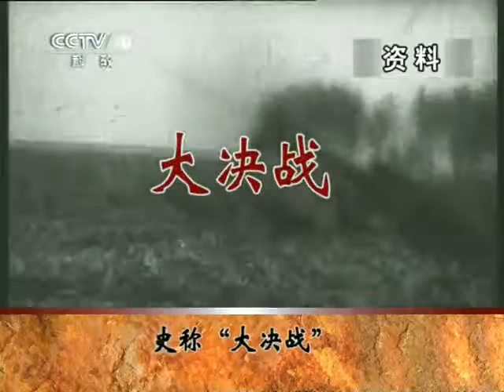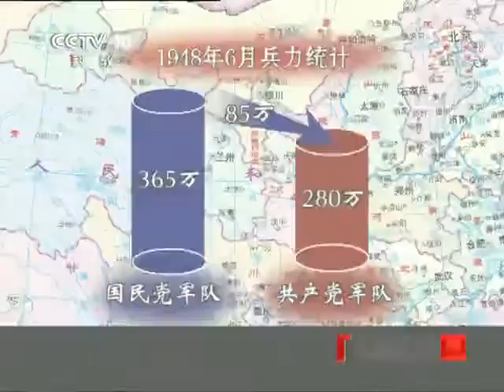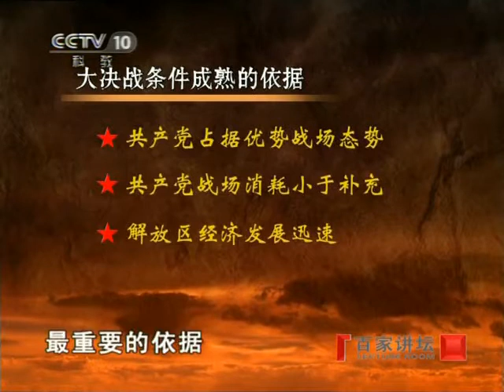《百家讲坛》 20110614 王树增解读辽沈战役（一） 攻打锦州